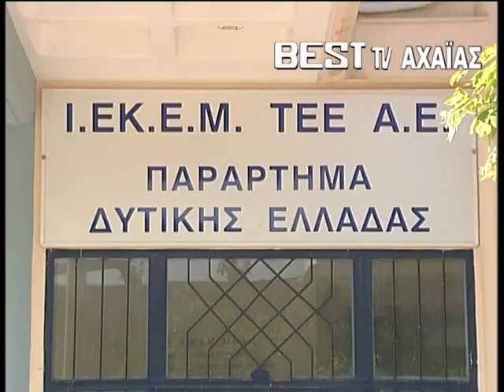"ΚΥΜΑ" ΜΕΤΑΝΑΣΤΕΥΣΗΣ ΜΗΧΑΝΙΚΩΝ. ΔΕΙΤΕ ΤΟ ΡΕΠΟΡΤΑΖ ΤΟΥ BESTtv ΑΧΑΪΑΣ